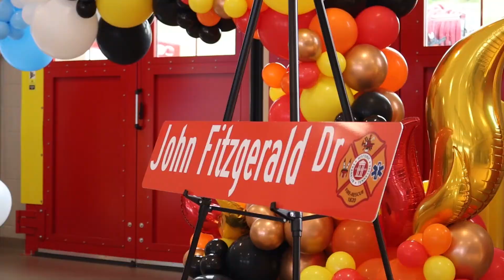City of Franklin, Fire Station 7 Grand Opening